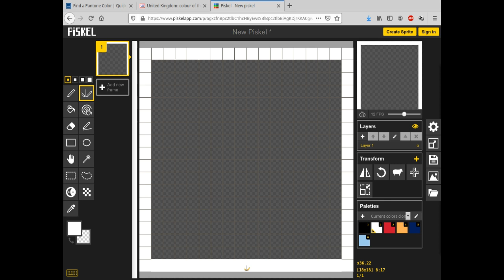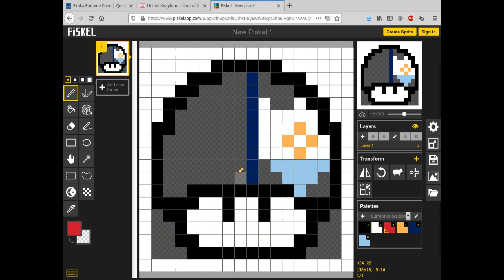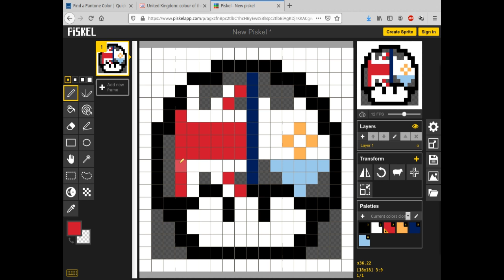Mushroom Pixel Art Flag Anguilla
Uma pixel art de cogumelo com a bandeira da Anguilla.
As cores oficiais da bandeira da Anguilla são:
Pantone Matching System
Blue = 281C and 291C
Yellow = 150C
Red = 186C
Hexadecimal
Blue = 00205B and 9BCBEB
Yellow = FFB25B
Red = C8102E